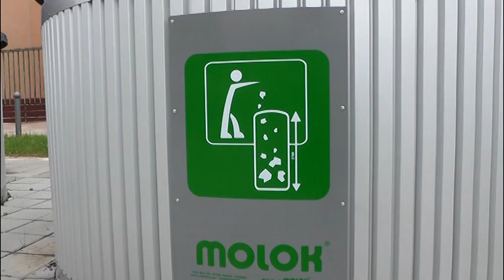Кратке Вести - 2015.05.25 Инфо Канал